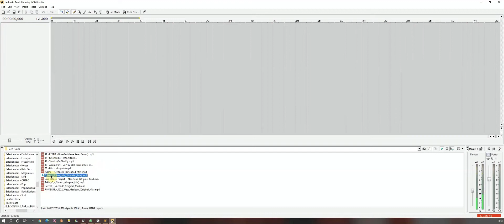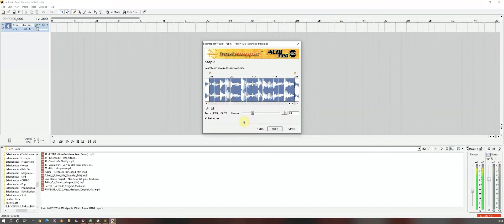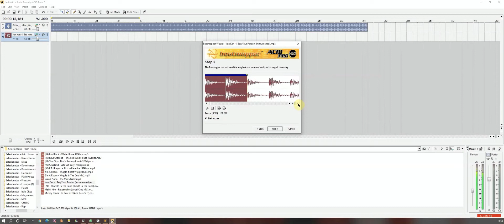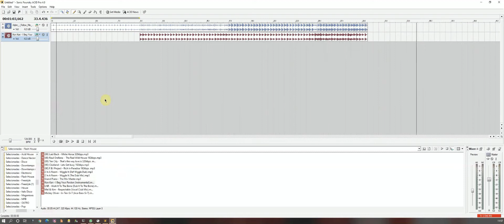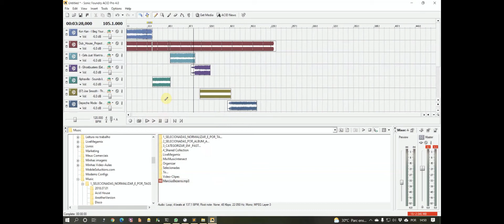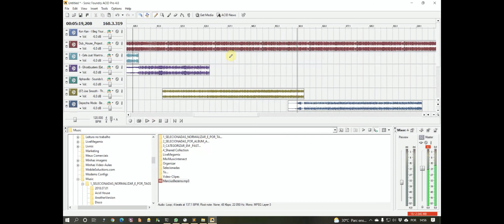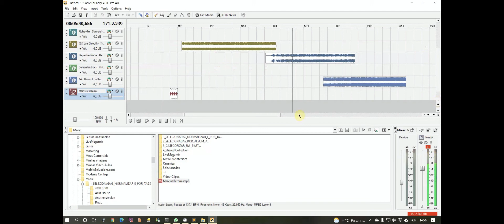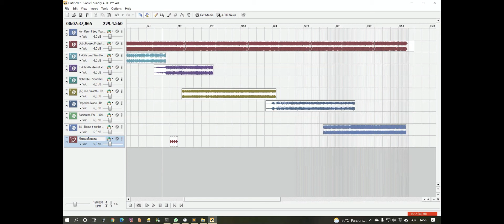Acid Pro 4 0 - 2002 (maneira antiga 90's)